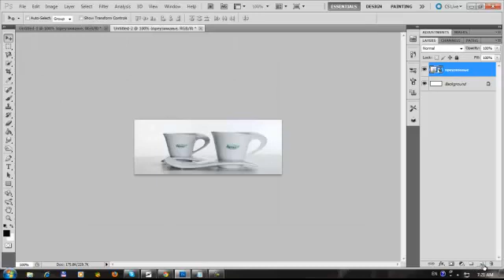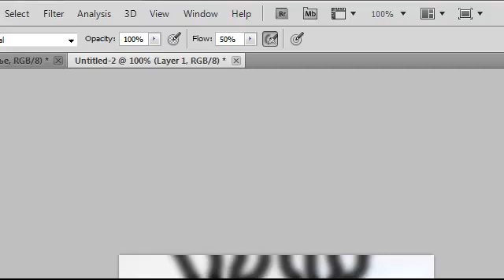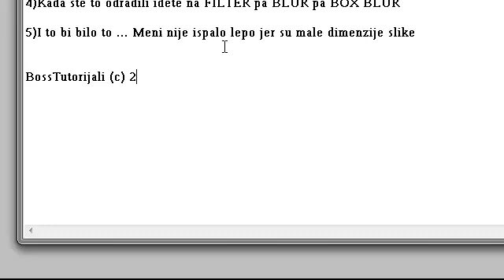Kako napraviti dim u photoshopu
gore pise